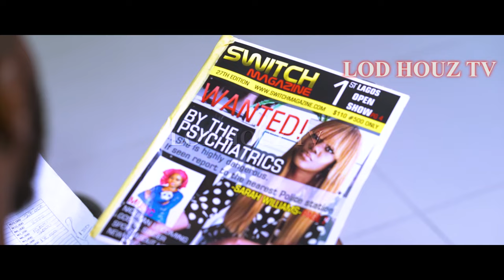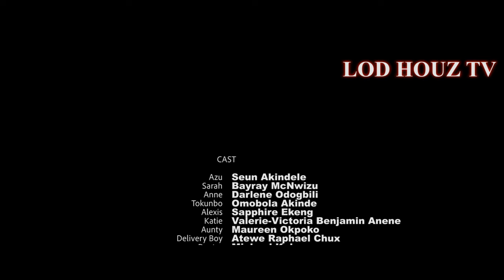The Tramped- latest Nigerian movie ft Seun Akindele, Bayray Mcwizu, Darlene Odogbili, Sapphire Ekeng